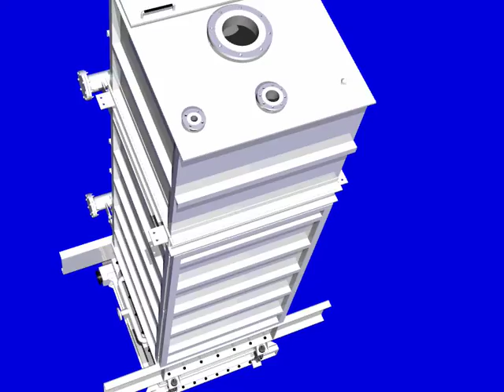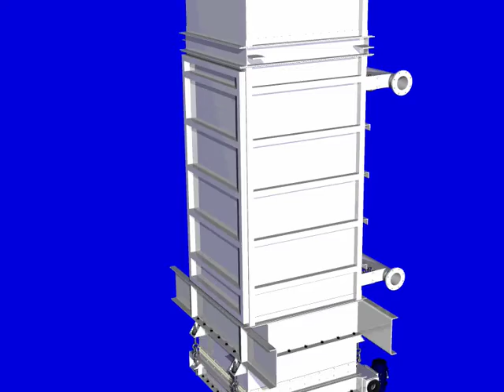exchanger 2004 rev2 Converted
SOLEX Cooler